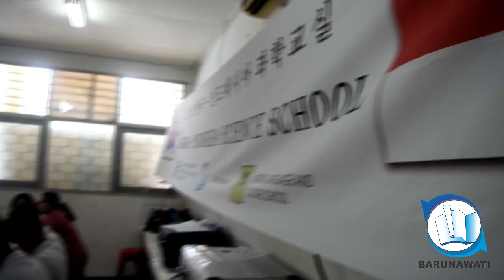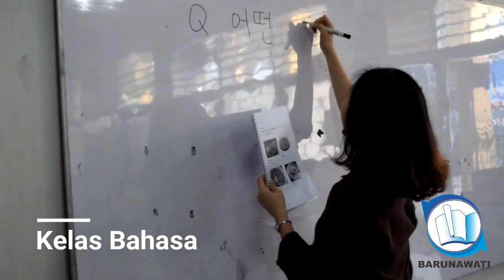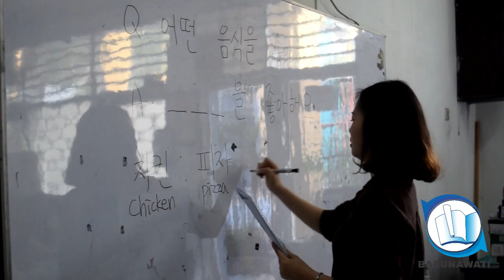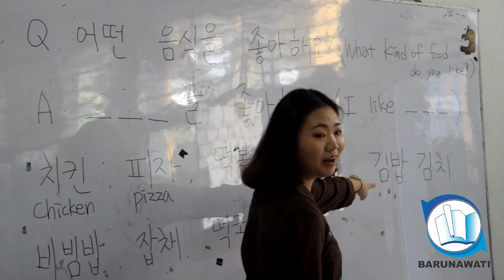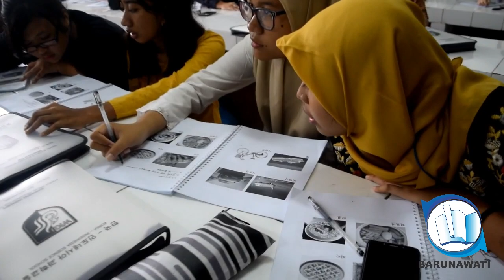Korean Class 2019 Day 4 (24 Januari 2019)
Kelas korea kerjasama SMA Barunawati dengan University Wonkwang